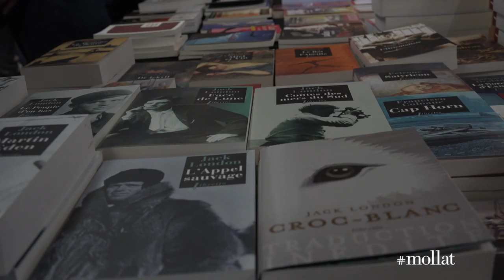Nadine Monfils - Ice cream et châtiments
A l'occasion du salon Lire en Poche, Nadine Monfils  vous présente son nouveau roman "Ice cream et châtiments" aux éditions  Fleuve.